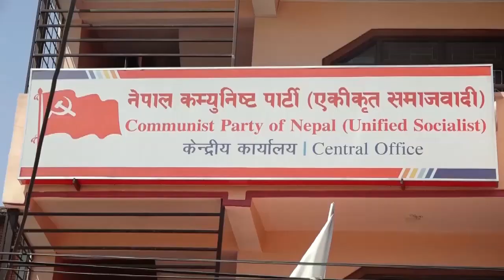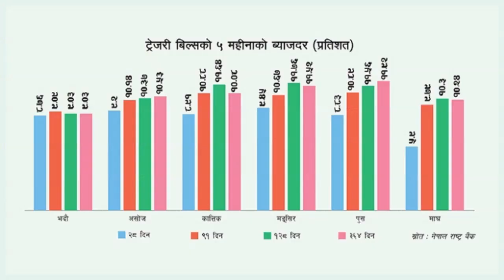28 March 2023 07 PM Janakpur news 2079 12 14 gate Pooja Prakash